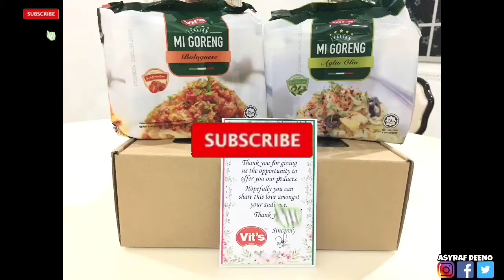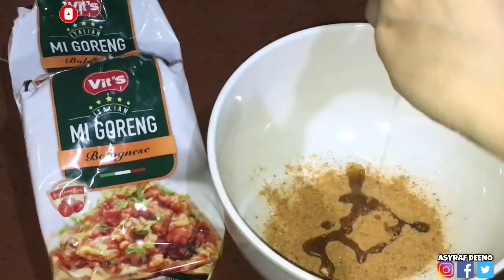Cara masak Vits Mi Goreng Bolognese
Link: Facebook, Instagram, Twitter